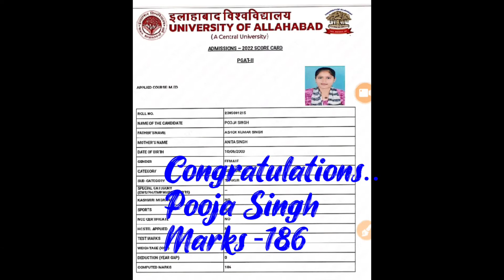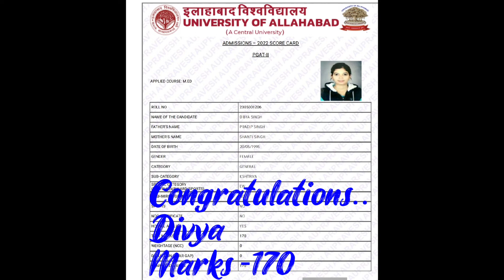Selected Candidates || Allahabad Central University M.Ed. Entrance Exam -2022 || More than 10 Stu.se